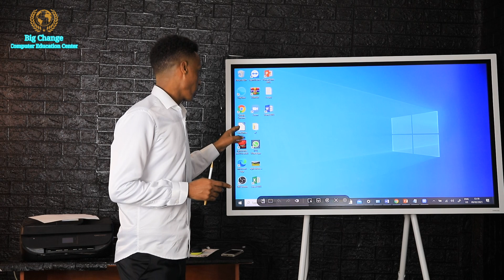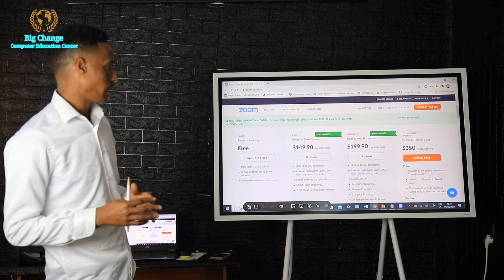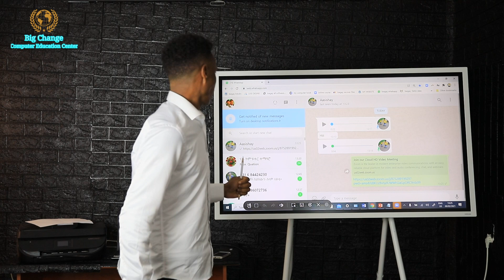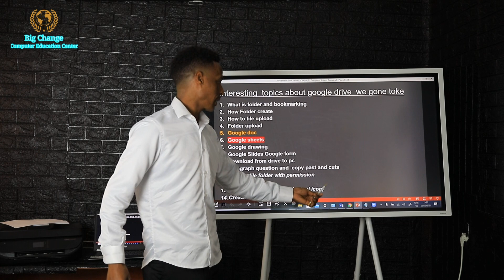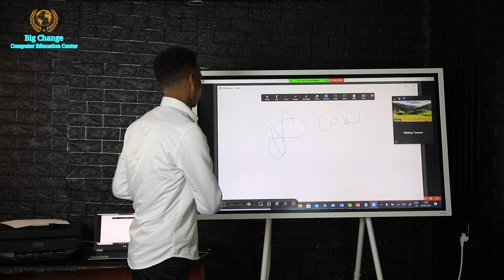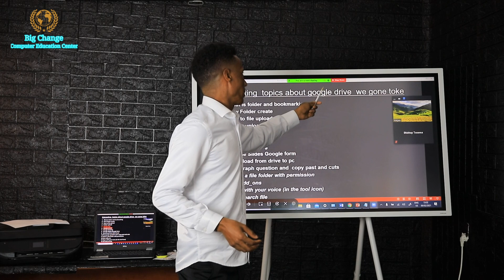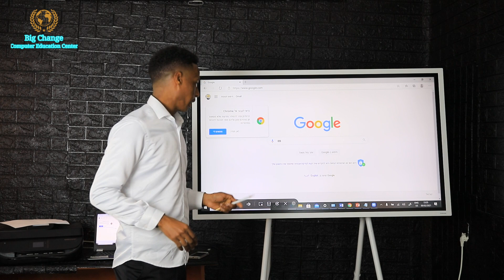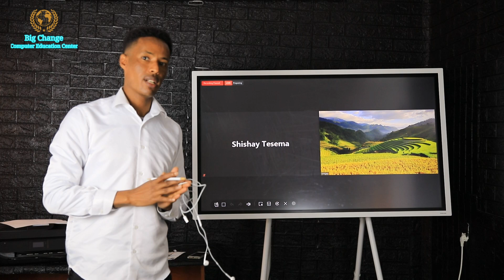ከመይ ገርና ዙም ንጥቀም